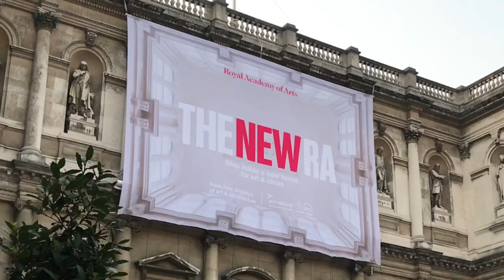THE ROYAL ACADEMY OF ARTS 2018 PAINTING IT RED ANISH KAPOOR Symphony For A Beloved Sun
"Symphony for a Beloved Daughter" Featuring Lava Rock !

Sir Anish Kapoor’s incredible work “Symphony for a Beloved Daughter” is now showing in the Annenberg Courtyard - Royal Academy Of Art London.

His work is part of the 250th Summer Exhibition at the RA.

The Summer Exhibition opens on the 12th of June 2018.

THE ROYAL ACADEMY OF ART 2018 ANISH KAPOOR Symphony For A Beloved Sun

THE ROYAL ACADEMY OF ART 2018 ANISH KAPOOR Symphony For A Beloved Sun THENEWRA BACK IN TIME !

THE ROYAL ACADEMY OF ART 2018 ANISH KAPOOR Symphony For A Beloved Daughter THENEWRA SPACEX RA Red